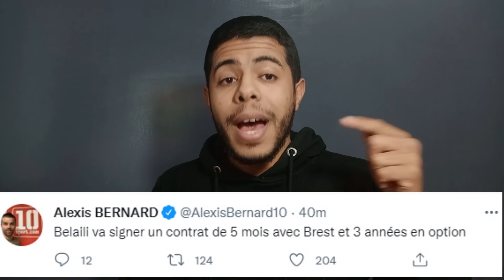رسميا انتقال يوسف بلايلي في نادي بريست الفرنسي .. خبر مفرح للجزائريين 😱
إنتقال يوسف بلايلي الي الدوري الفرنسي الممتاز
انتقال يوسف بلايلي الي نادي بريست الفرنسي
Youcef Belaili Brest
Algérie
اخبار الجزائر اليوم
اخبار المنتخب الجزائري